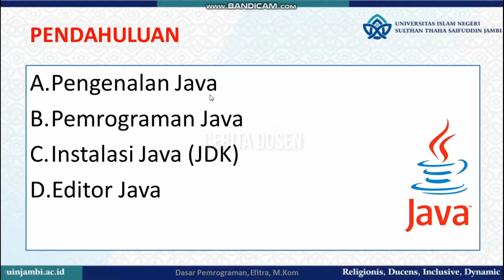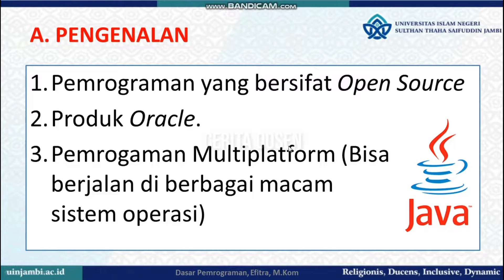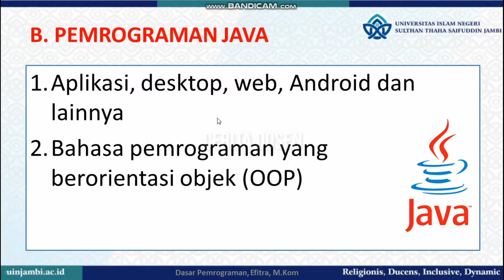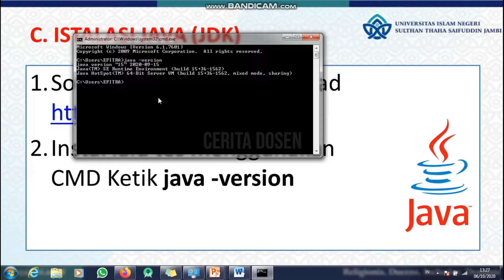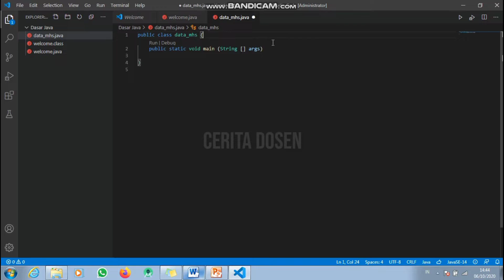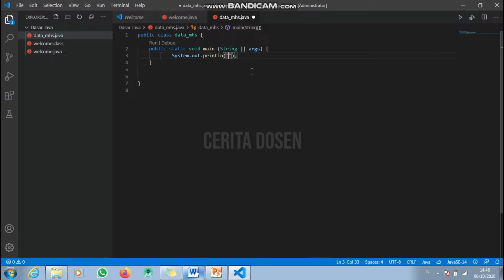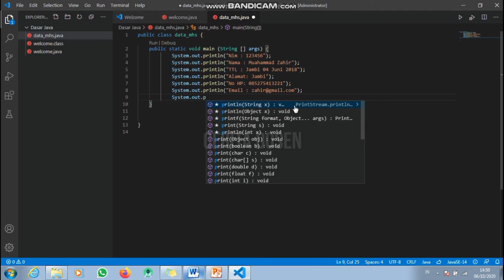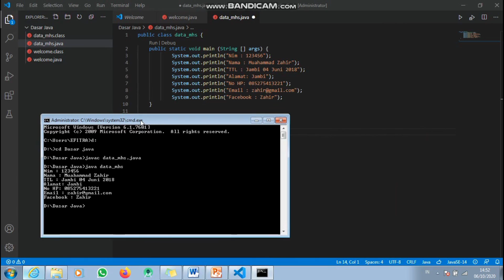Belajar Dasar Pemrograman Java #1 | Pengantar Java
Abstrak: Mempelajari Pengantar Java.
Kompetensi: Mahasiswa mampu memahami konsep dasar dan sejarah,  mampu mengintalasi Java, memahami Struktur Pemrograman dan mampu memulai membuat Skrip Pemrograman Java.

Salam hangat,
By Efitra